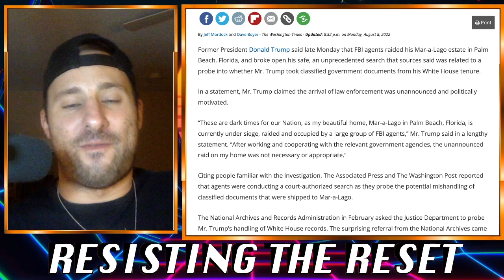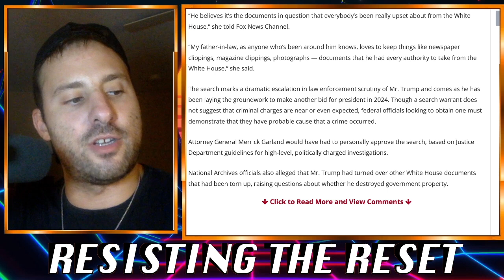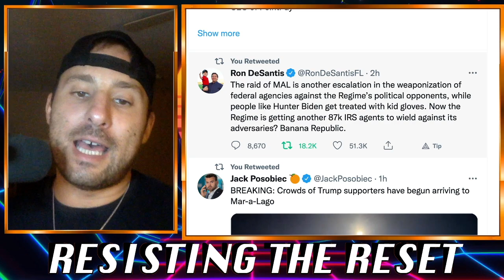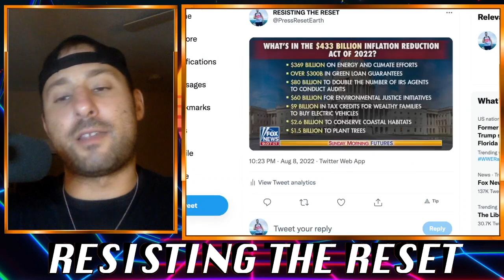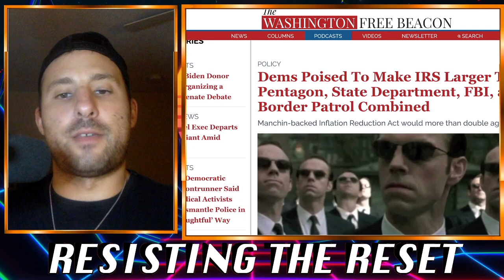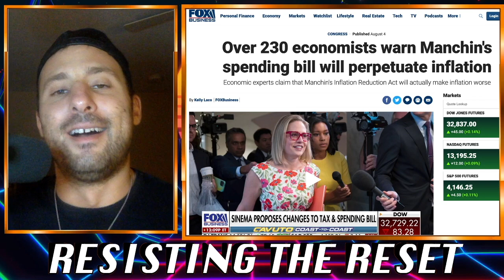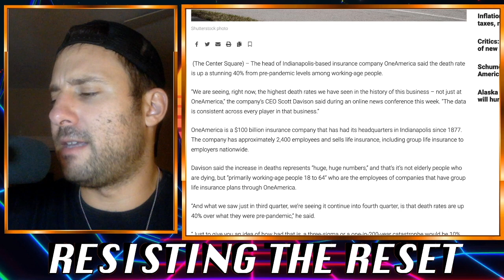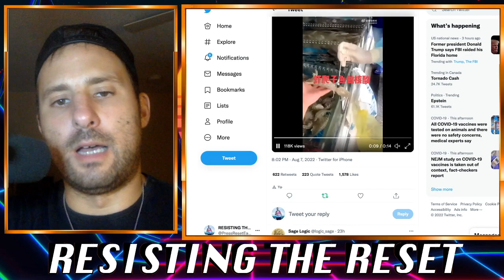Trump's Home RAIDED by FBI - Biden Goes After His Likely Contender for 2024 Election